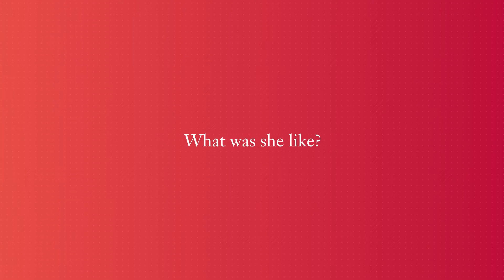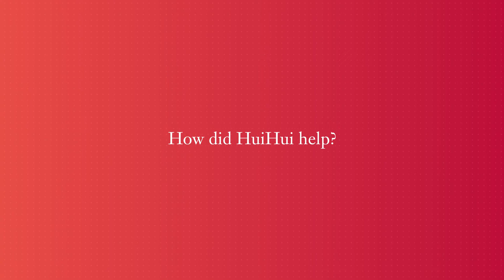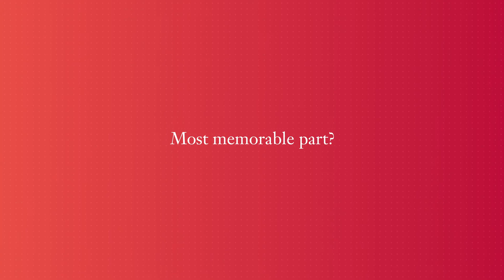[Testimonial] An MSc student and an admissions manager talk about the admission process | SKEMA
Yukai Wang, a student from the MSc Corporate Financial Management programme, and HuiHui Yang, an admissions manager, talk about the admission process at SKEMA Business School. Yukai shares his experience of applying at SKEMA while HuiHui explains the role she played in the process.

🔺 About SKEMA Business School 🔻
With 9,000 students of 120 nationalities and 48,000 graduates across 145 countries, SKEMA Business School is a global school that, through its research, +70 teaching programmes, and its international multi-site structure, trains and educates the talents that 21st-century businesses need. The school is now present on 7 sites: 3 campuses in France (Lille, Sophia Antipolis, Paris), 1 in China (Suzhou), 1 in the United States (Raleigh), 1 in Brazil (Belo Horizonte) and 1 in South Africa (Cape Town - Stellenbosch).